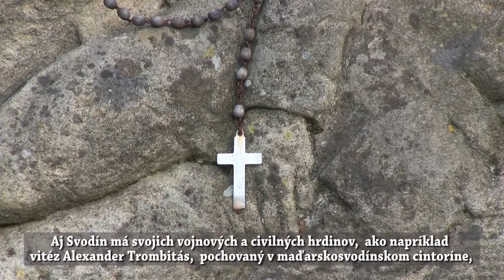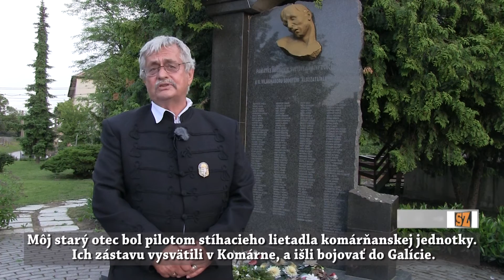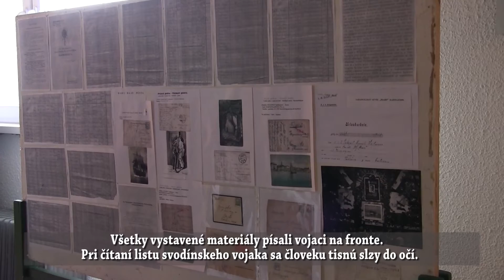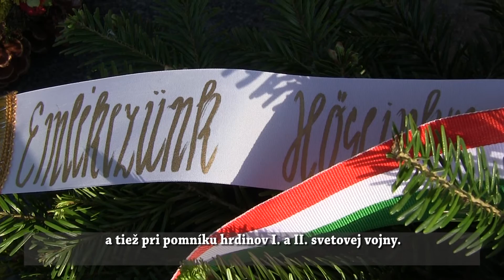Levelek a pokolból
"Az egész kiállítás anyagot maguk a katonák írják. A fronti katonák írják. Ott van a szőgyéni, ugye? Azt ha elolvassa az ember, akkor kijönnek a könnyei. Arról álmodik Fábián úr, hogy otthon készül a karácsonyi mákos pomposka, mákos kalács, de hogy hazajötte-e és evette még valaha? Ezt nem tudni, mert ezt a lövészárokból írják. " - v. Hrala Gyula